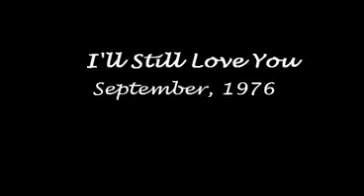Ringo Starr - I'll still love you - Clip (1976)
Clip promotionnel de la chanson "I'll still love you", parue en 1976 sur l'album "Rotogravure"